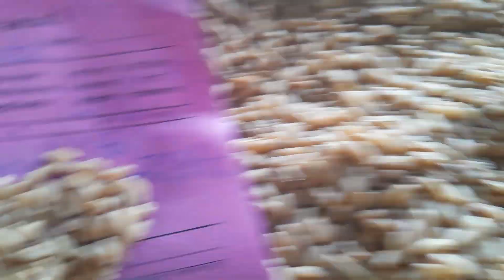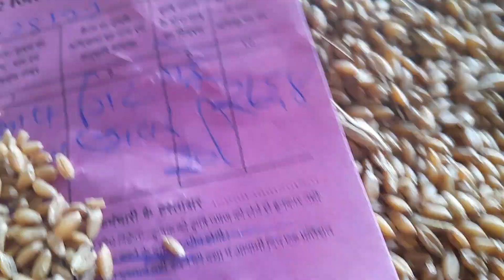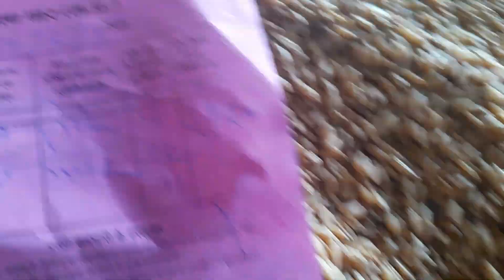dhar mandi Gehu bhav today ll Gehu price today ll 9 October 2023